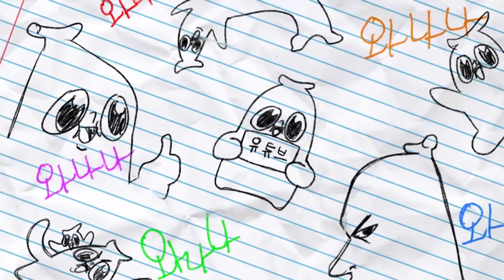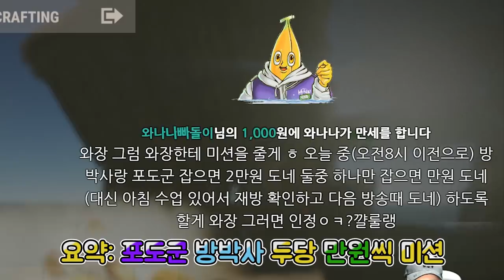러스트 인 와나나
찐따 같은 건 연기입니다